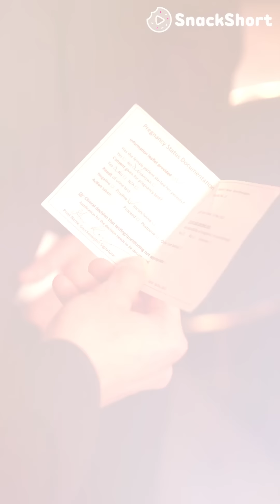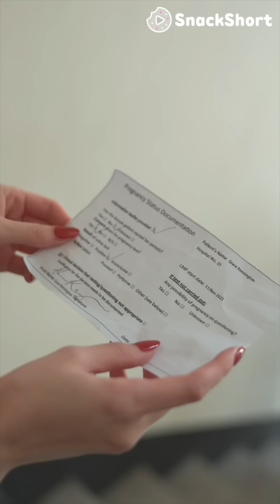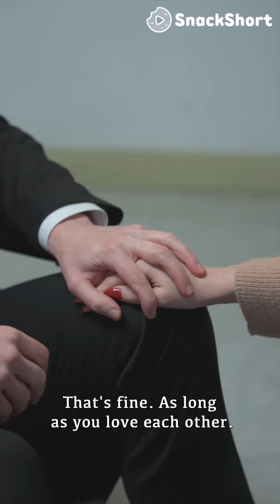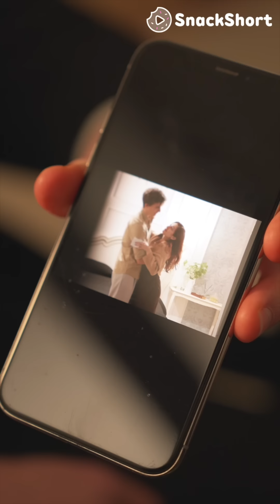【NEW series】HIGHLIGTS of Spoiled By My Disabled CEO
🎤This channel will continue to update various exciting short dramas produced by Kujiang on topics such as female videos, sweet pets, and domineering presidents!
🙌Everyone is welcome to watch, and please look forward to more and better content production~~

🎤此頻道會持續更新酷匠出品的各種女頻、甜寵、霸道總裁等題材的短劇！
🙌歡迎各位收看，敬請期待更多更优质的内容产出~~

完整劇集和更多劇集在App上【SnackShort】

Copyright@SnackShort Original mini drama series. Please contact before use.
Full episode and more drama series on App【SnackShort】